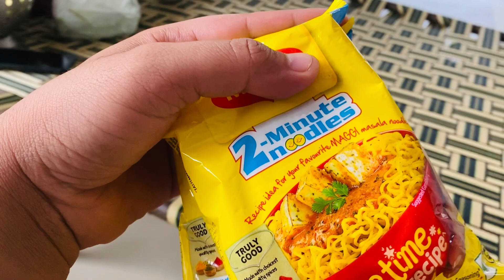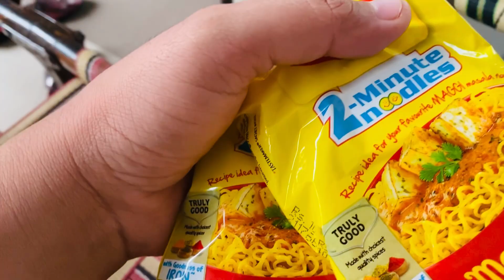KHUSH DE BROTHER DA HAPPY WALA BDAY 🎂😍||MOM NE DASSI DAILY ROUTINE |KI SACHI MAGGI 2mint ch ?